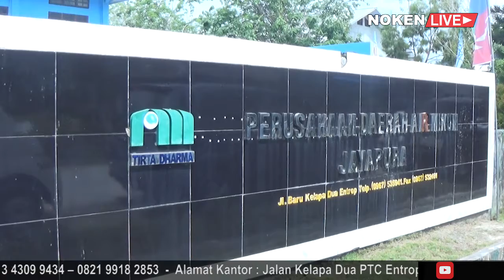IDUL ADHA MENJADI MOMENT BERBAGI DENGAN SESAMA DI TENGAH PANDEMI COVID 19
PERUSAHAN DAERAH AIR MINUM JAYAPURA DALAM RANGKA MEMPERINGATI IDUL ADHA 1442 HIJRIAH TAHUN 2021 MENYEDIAKAN HEWAN KURBAN SEBANYAK 5 EKOR SAPI DAN DI BAGIKAN KEPADA SELURUH KARYAWAN DI PERUSAHAN DAERAH AIR MINUM JAYAPURA DAN WARGA SEKITAR.